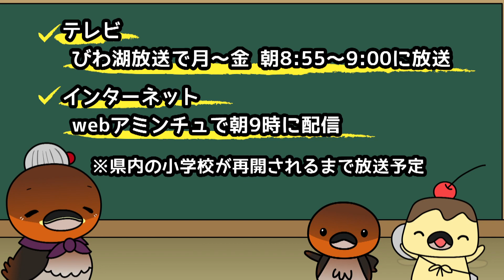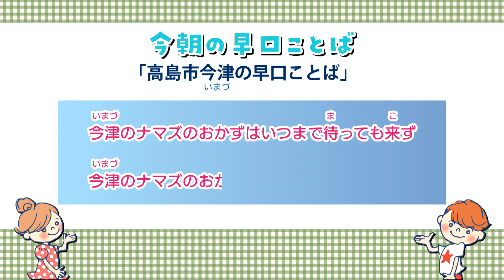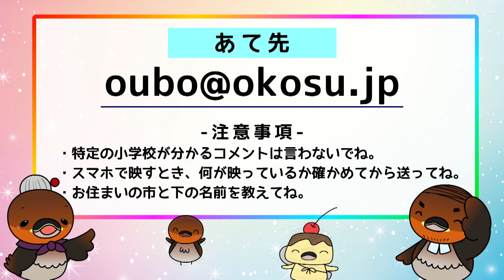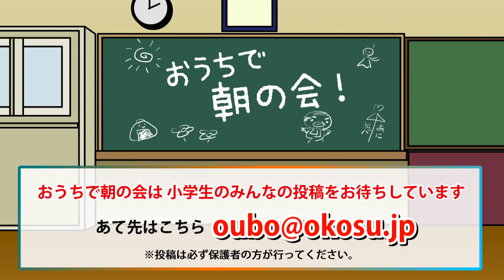【おうちで朝の会】2020/05/14放送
5/1の朝からテレビ番組「おうちで朝の会」がスタート！
びわ湖放送とWebアミンチュでの同時配信です。
放送時間：朝8:55～9:00
放送日時：月～金
※大半の県内の公立小学校が再開するまで放送します。

学校がおやすみになっちゃった小学生のみんな！
テレビを通じてみんなで「おうちで朝の会」しない？
体操や早口言葉で頭の体操！元気に一日をはじめよう！

【投稿募集中！】

番組に登場してくれる県内の小学生を大募集！
おうちでスマホで撮影した、元気なメッセージを送ってもらえませんか？
・放送時はお送りいただいた動画と、お住まいの市町、下のお名前を紹介します。

例「みんなー！げんきー？ぼくも元気だよー。学校が始まるまでみんなおうちでがんばろうねー！」というような、みんなへの元気なコメントをご自宅で撮影し、下のお名前とお住まいの市町をお書き添えの上 までお送りください。

※注意事項

・特定の小学校が分かるコメントは言わないでくださいね。
・スマホで映すとき、何が映っているかご確認くださいね。
・必ず保護者の方が投稿してくださいね。 ご応募、お待ちしています！

朝8時55分になったら、テレビ／スマホ／PCの前にスタンバイ！